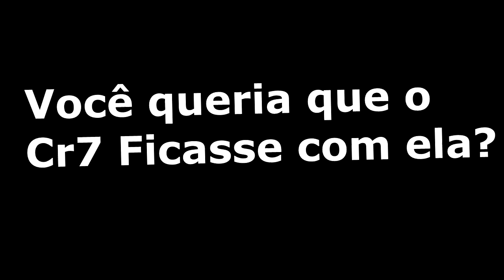ELE PEDIU ELA EM CASAMENTO DE CAVALO * Só que por essa ele não esperava *